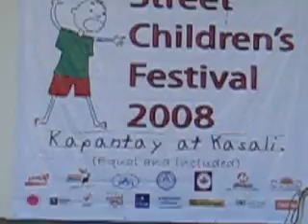HOM Streetchildren's Festival 08 Museo Pambata - 1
hom